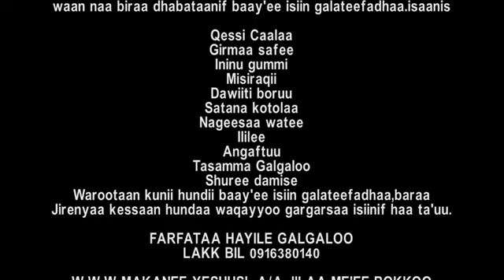Faarfataa Haayilee Galgaloo - Hin Butamna - Afaan Oromoo Gospel Song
''Obboleeyyaan teenna, akka namoota abdii hin qabnetti akka hin gaddinetti, waa'ee warra obbafatanii abdii jiru akka beektan in barbaanna.  Yesuus du'ee du'aa akka ka'e erga amannee akkasuma immoo Waaqayyo warra obbaafatan karaa Yesus, isumaa wajjinis deebisee akka fidu ni amanna.

Nuuti amma dubbii gooftaa keessaa waan arganne isinitti himuuf jenna; nuyi warri gaafa gooftaan deebi'ee dhufu utuu hin du'in jirru, warra obbaafatan dura hin buunu. Sagaleen guddisee nama abboomu, sagaleen angafa ergamootaa in dhaga'ama, malakanni Waaqayyoos in afuufama. Kana hundumaa wajjin gooftaan waaqa irraa gad in bu'a; warri Kristoositti amananii du'an dura ni kaafamu.

Kana booda nuuti warri utuu hin du'in hafne immoo, isaanumaa wajjin qilleensa keessatti gooftaa simachuudhaaf duumessa keessa ol in butamna; ergasii yeroo hundumaa gooftaa bira in jiraanna. 18 Kanaafis dubbii kanaan wal jajjabeessaa!'' 1Tas. 4:13-18